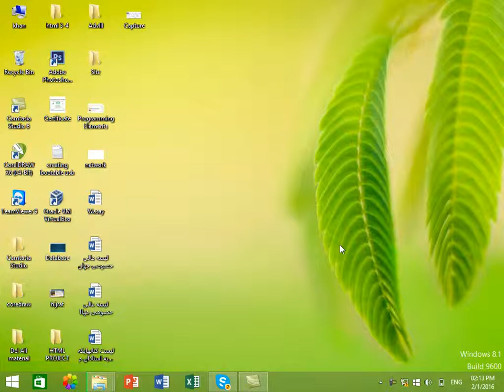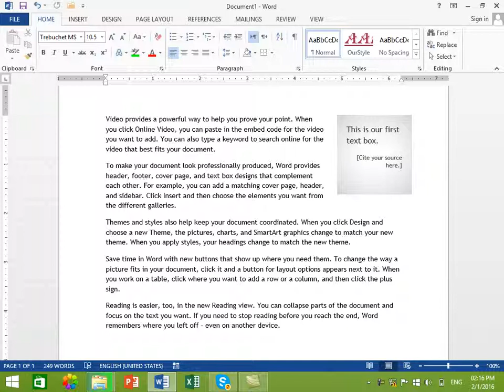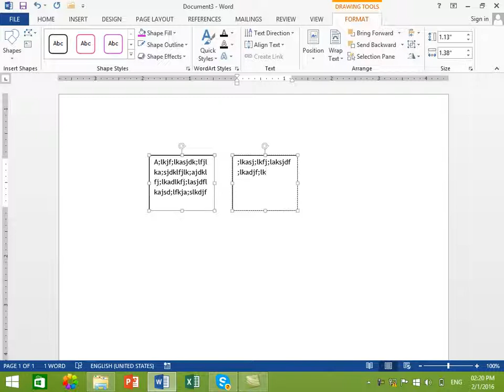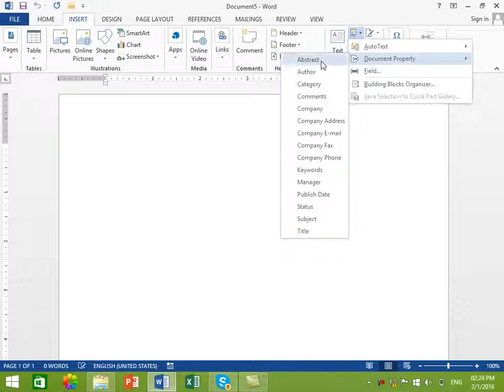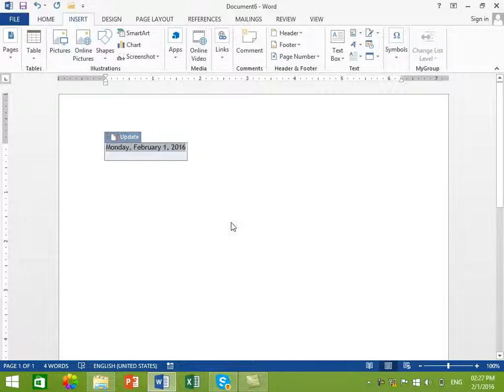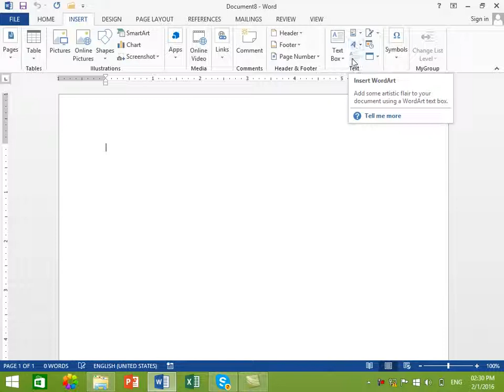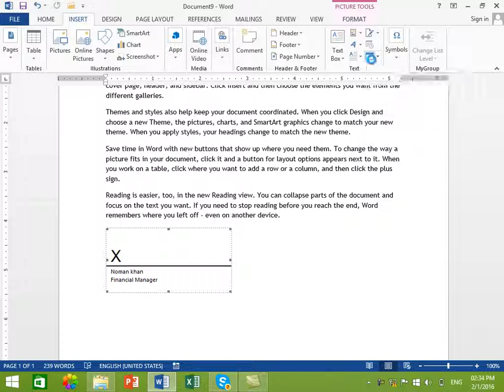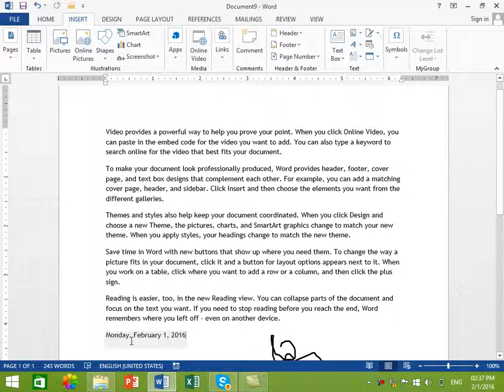Ms office 15. insert text group 2020